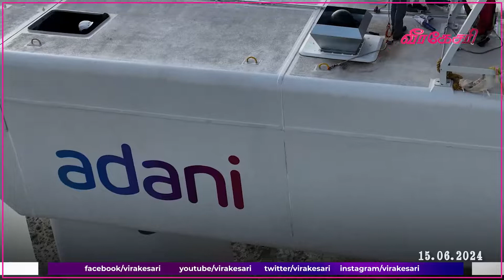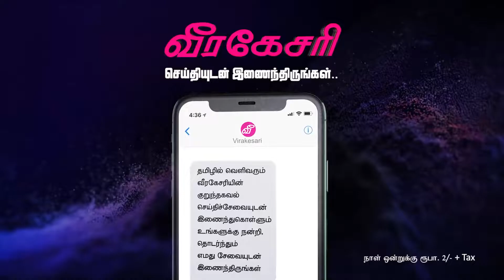இந்தியாவின் காற்றாலை திட்டங்களுக்கும் அனுமதி வழங்க முடியாது என அதிரடி அறிவிப்பு